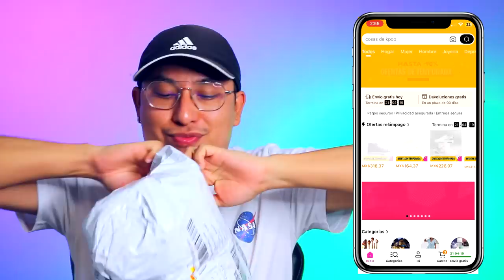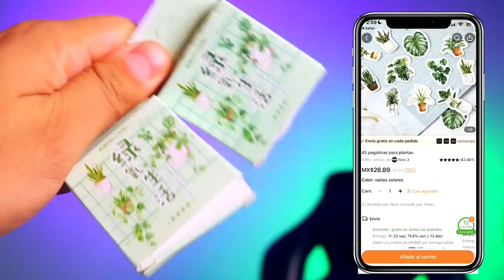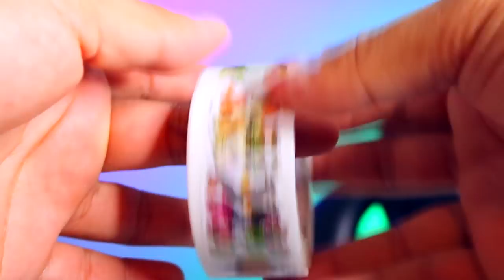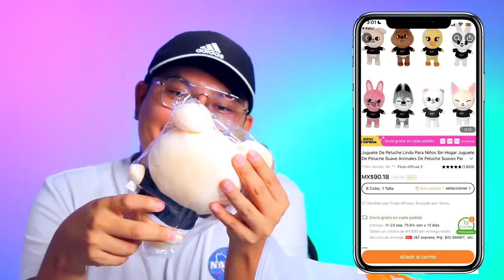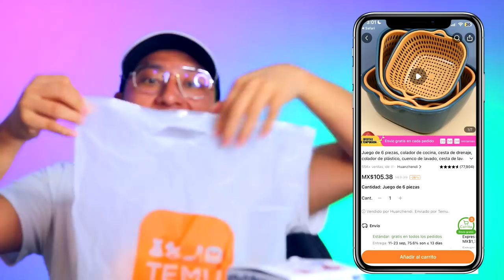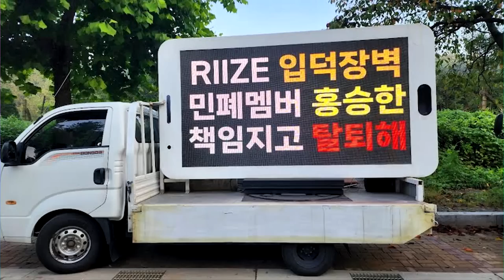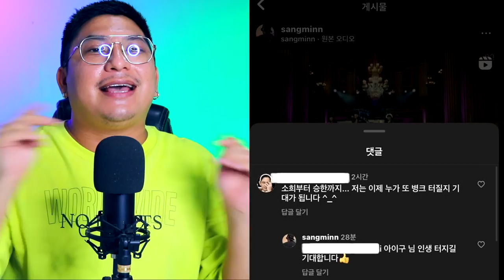Fifty Fifty RECHAZAN el PERDÓN de Su Agencia | SEUNGHAN (RIIZE) Causa Polémica | NCT Criticado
En este video de Noticias de Kpop te cuento lo que paso esta semana con FIFTY FIFTY y como rechazaron la oferta de su agencia para solucionar todo el escándalo, también el integrante SEUNGHAN  de RIIZE esta bajo fuego por unas fotografías que salieron a la luz sobre su pasado, DE TODO ESTO ENTÉRATE EN ESTE VIDEO.

Compra mis selecciones:

Juguete Para Niños Excavadora Inercia Tracción En Las Cuatro Ruedas Truco Vehículo Todoterreno Niño Coche De Juguete MX$49.99💰

45 pegatinas para plantas. MX$26.89💰

500 Pegatinas De Granjero De Animales De Granja, Bonitos Adhesivos De Dibujos Animados, Rollos De Sellos Autoadhesivos Para Tarjetas De Álbum De Recortes, Sobres, Regalos Para Niños, Adolescentes, Adultos, Suministros Para Fiestas. MX$45.39💰

Vehículo todoterreno de inercia para niños con tracción en las cuatro ruedas, coche modelo para niños, coche de juguete anticaída, coche de bebé, coche de juguete para niños, para niños, niños y niños MX$44.69💰

1 Pieza De Clip De Oreja De Moda Para Hombres, Pendientes Falsos De Hip-hop Sin Perforaciones, Pendientes Sencillos Oscuros Y Frescos, Anillo De Clip De Hueso Del Oído Indoloro Para Unisex MX$4.99💰

Niños Sin Hogar Lindo Juguete De Peluche Muñeca Lindo Juguete De Peluche Suave Animales De Peluche Juguetes Para Niños Regalo 7,8 Pulgadas Conejo Blanco MX$90.19💰

Juego de 6 piezas, colador de cocina, cesta de drenaje, colador de plástico, cuenco de lavado, cesta de lavado de frutas y verduras para el hogar, cocina, restaurante MX$105.39💰